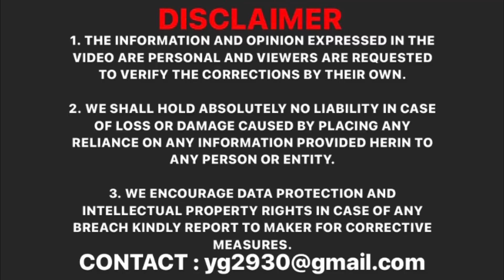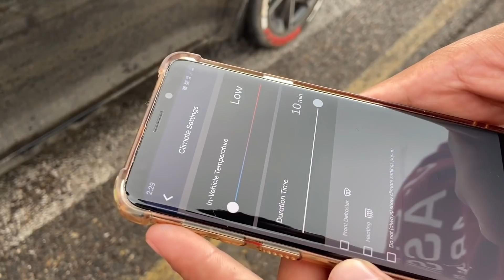1 Big PROBLEM in VERNA TURBO - Ownership Review | इस्स कारण नहि लेते लोग यह CAR | YASH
Hi my name is Yash Gupta and I’m from Panchkula, India. I’m 20 years old who loves to create Informative videos with the punch of entertainment in it & currently im pursuing my graduation in the field of Journalism .
Main purpose of this channel is to provide entertainment with some value in your life ❤️

CAMERA I USE